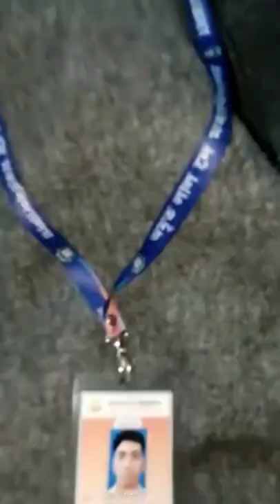Amrita lal dey College।। মৃত্যু হয়েছে পরিক্ষার কথা শুনে।।Mehedi 53।।না দেখলে চরম মিস🥴